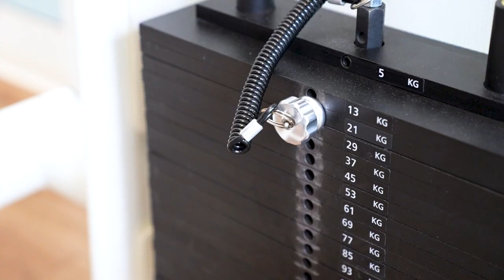Sporttherapie in der Asklepios Klinik Schaufling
Die Sporttherapie beschäftigt sich nicht nur mit der Bewältigung von Krankheiten, sondern auch mit deren Vorbeugung. Im Zentrum steht ein gesundheitsförderliches Verhalten des Rehabilitanden auf Basis von Bewegungsfreude, Spaß und Erfolgserlebnissen.